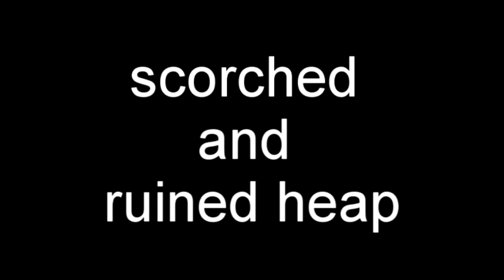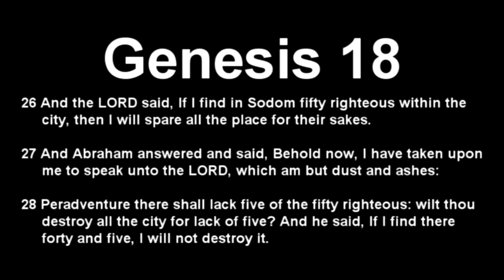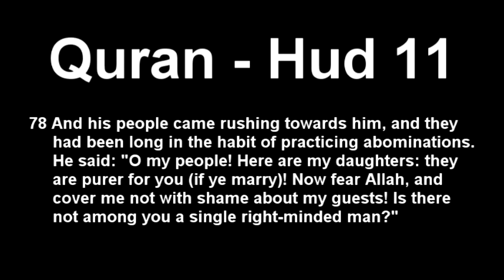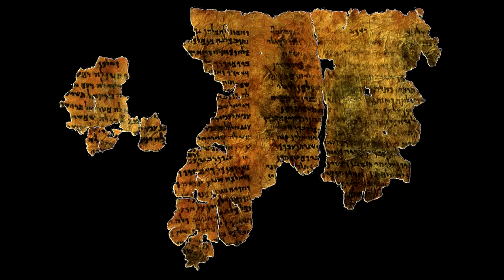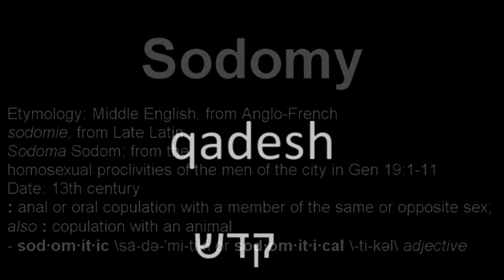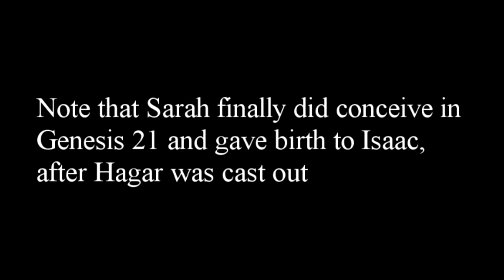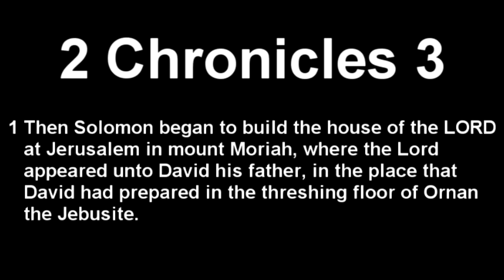The Dirt on Sodom and Gomorrah _ mirror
Mirror.